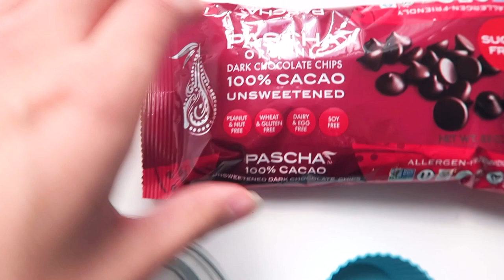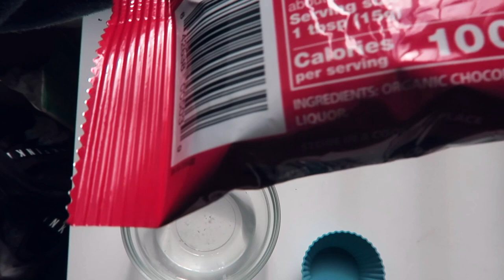How to Listen to Your Body - Hair Loss & Eczema // Michelle Mills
Do YOU want to Itch Less in 3 Days?!

One trick of mine is to buy supplements off of amazon! You can find the best quality.
►Click here for my recommended supplements: shorturl.at/mwBL7

Want to work with me? I am a certified health coach!

Hi!! I am Michelle, a passionate young woman who wants nothing more than to help people on their health journey.

Join my facebook group for updates on eczema research, group support, and access to more info!